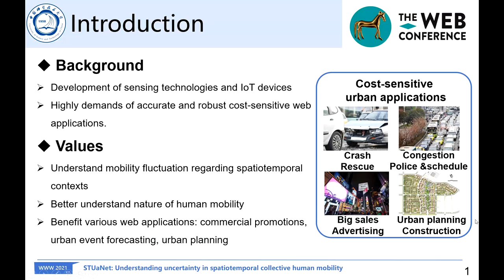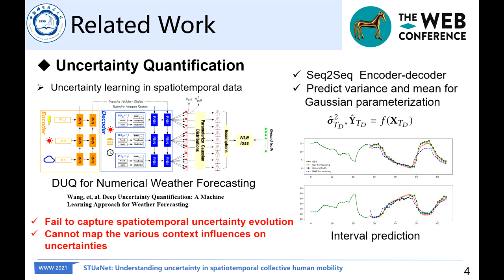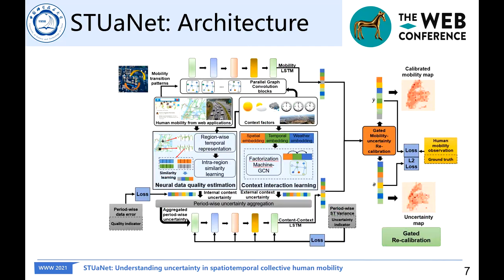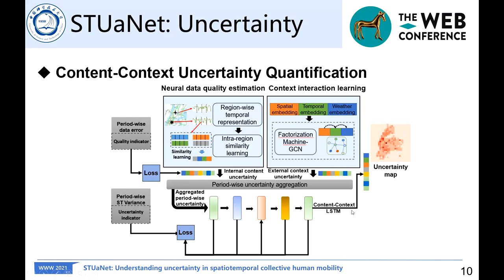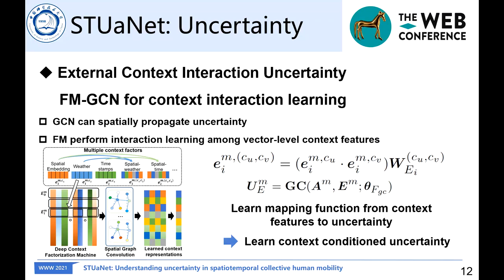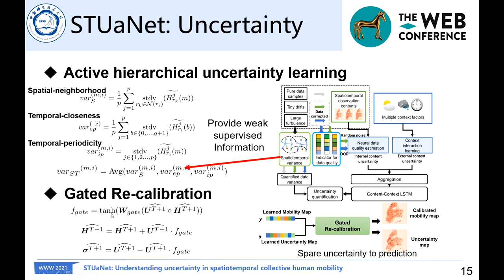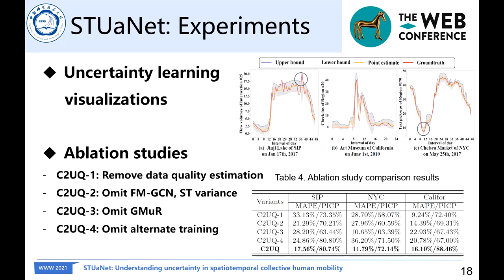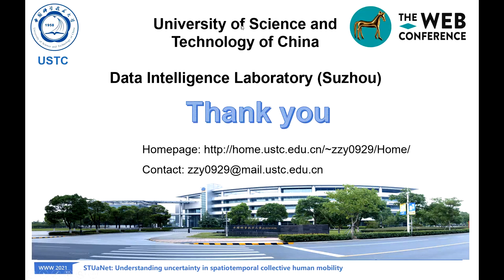STUaNet: Understanding uncertainty in spatiotemporal collective human mobility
Authors: Zhengyang Zhou,  Yang Wang,  Xike Xie,  Lei Qiao,  Yuantao Li